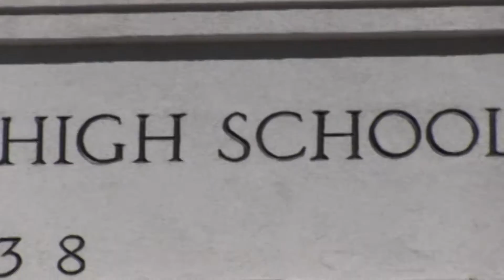ITN 10 14 14 Episode 3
Fall Homecoming 2014, Helping Hands, and Tennis Senior Night